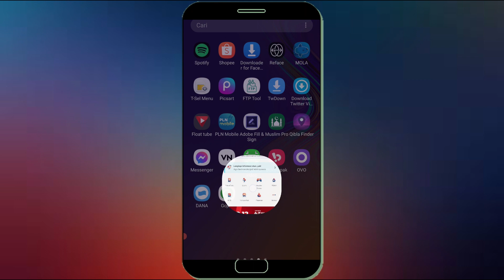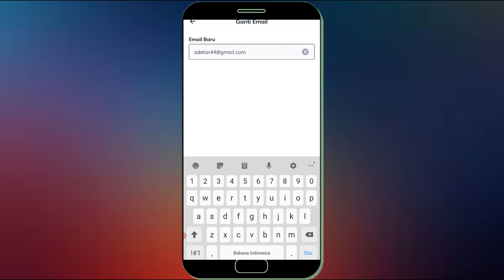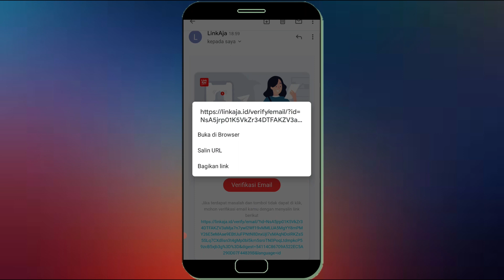Cara Mengubah Email Di Akun Link Aja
Jika email lama yang tertaut di akun link aja sudah tidak aktif maka sebaiknya anda mengubah email link aja dengan email baru yang aktif, Berikut ini cara ubah email link aja dengan mudah.